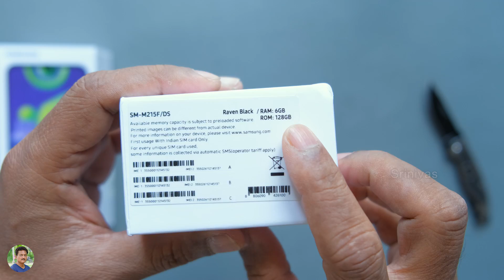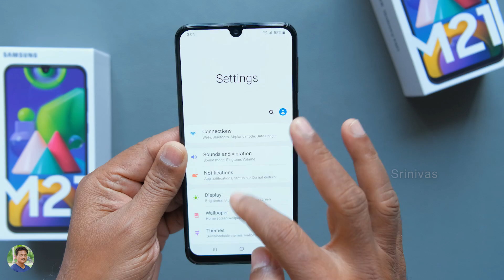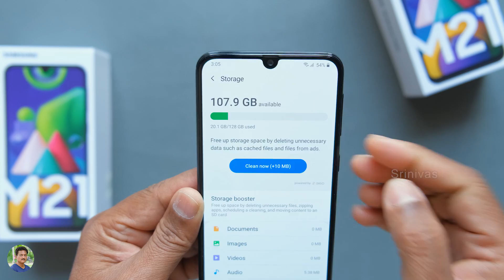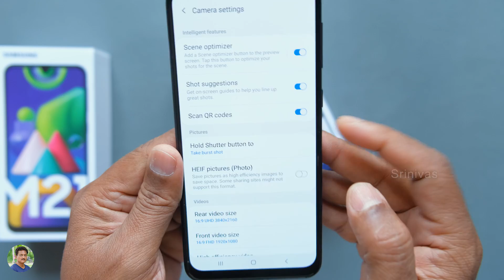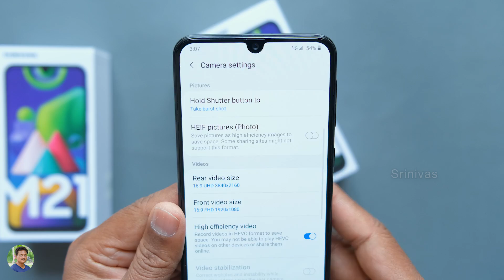Samsung Galaxy M21 Unboxing & First look in Telugu...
Samsung Galaxy M21 Unboxing & Overview in Telugu | Samsung Galaxy M21 Camera Samples in Telugu | Galaxy M21 4K video Sample in telugu.

Samsung Galaxy M21

Seamec India LED magnifying Lamp

Zebronics Zeb-JUKEBAR 9000 Pro Dolby Soundbar

Kodak M11 Lavalier Microphone

Fujifilm Instax Mini 9 Instant Camera

NoiseFit Fusion Hybrid Smartwatch

Ambrane WH-74 Wireless Headphones

Stuffcool Type C 18W PD 10000mAh Power Bank

Zhiyun Smooth Q2

boAt Stone 200A Alexa Built In Speaker

Zebronics Zeb Symphony Bluetooth Earphones

Haylou GT1 TWS Earphones

boAt Stone 650 Bluetooth Speaker

MOZA Mini-S Gimbal